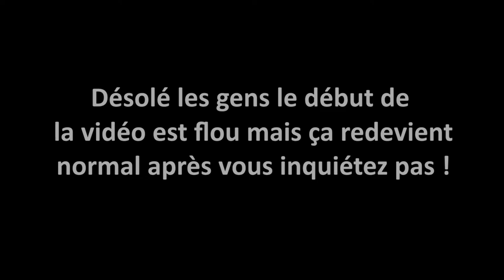Mon Parcours Scolaire "Particulier"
Je vous parle de mon parcours scolaire, la seule chose qui fera que j'ai pas le temps de poster des vidéos c'est les études... les études et rien d'autre pour l'instant !

J'espère que vous comprendrez plus pourquoi je peux pas vraiment avoir de rythme régulier et j'espère que la vidéo vous plaira. N'hésitez pas à mettre un pouce bleu si c'est le cas et à commenter vos réactions si vous en avez mdrrr